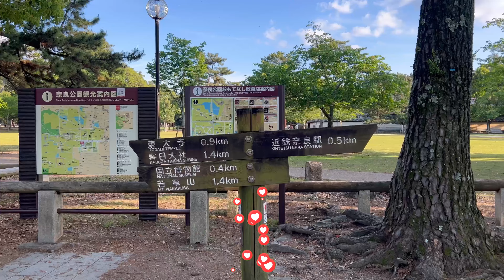鹿の横断：奈良公園の鹿は道路を慎重に通行する | 外国人 日本食 | 外国人観光客 | Mrsarif1